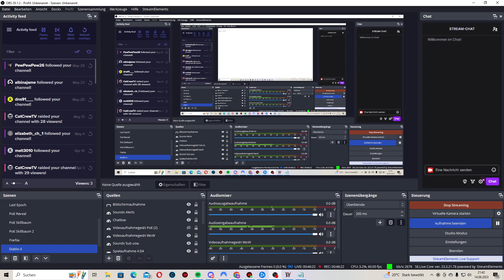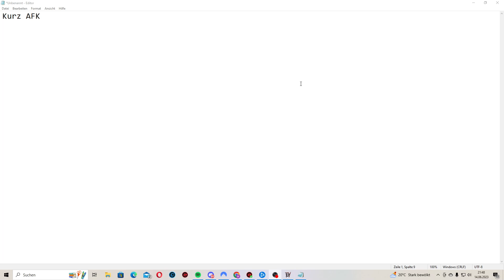Let's Play - Diablo 4 - Livestream 14.06.23